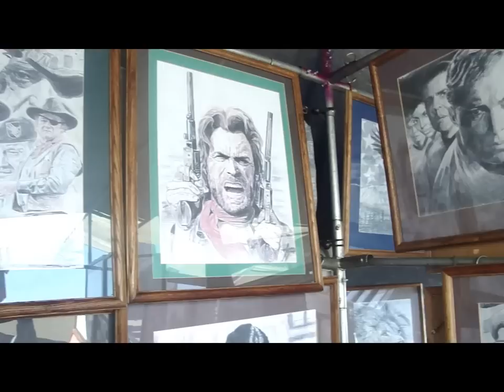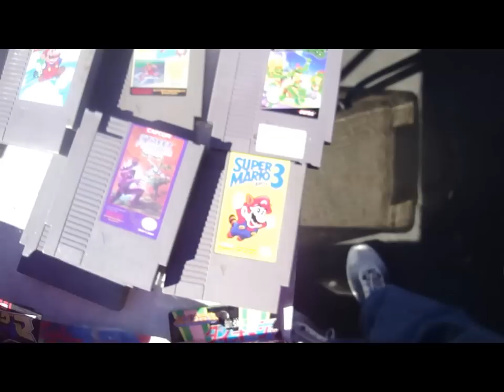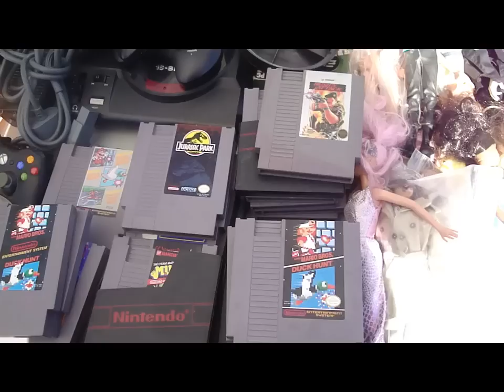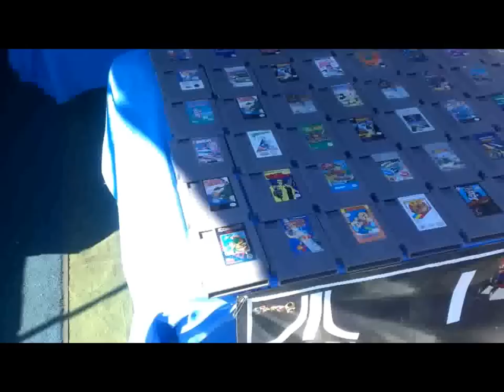Adventures in Swap-Meeting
A look around Kobey's Swap Meet in San Diego.